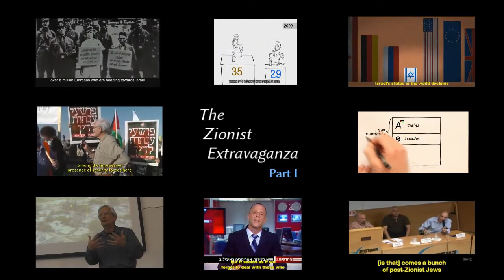The Zionist Extravaganza (part 1) - Any difference between Zionist left & right?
* Please TURN ON ANNOTATIONS to enable video links *
What's the difference between the Zionist left and right?
This collection of annotated videos aims to expose the fallacy claiming that there is a significant difference between so-called liberal Zionists and those who are explicitly racist and supremacist, who deny the most basic rights for non-Jews (ethnic-Jews, nothing to do with religion).

Judge for yourselves.